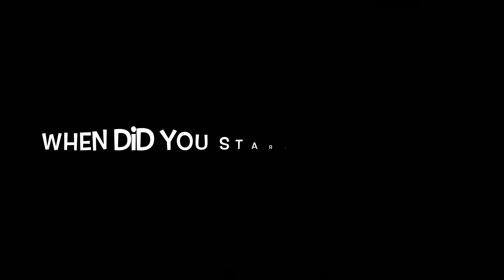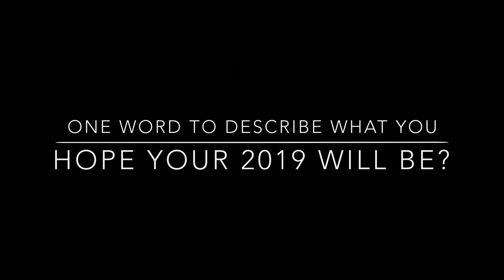Get to know the 947 Weekend Breakfast team - Lusky & Hulisani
Hulisani launched her career as a 9-year-old presenter on children’s TV before going into radio, and Lusky has always been a radio guy. They’re both fun and vibrant, but Lusky’s a bit on the chilled side, and Huli is very effervescent. This is the kind of chemistry you want to wake up to every Saturday and Sunday.

947 Weekend Breakfast with Hulisani and Lusky. Lots of drama, the biggest hits, and a definitive Joburg lifestyle guide. Saturday and Sunday, 7-10am.